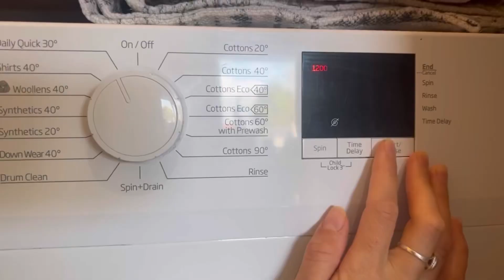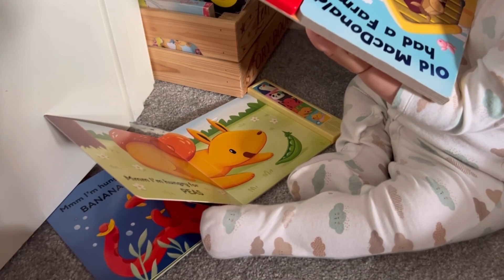EVENING ROUTINE WITH A 1 YEAR OLD. 12 MONTH OLD BEDTIME ROUTINE. TODDLER BEDTIME ROUTINE.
I upload all things home life, life style & motherhood!

Tommee tippee bath thermometer

Other videos you may like:

MORNING ROUTINE. 12 MONTH OLD MORNING ROUTINE. ONE YEAR OLD ROUTINE. MUM VLOG. DITL. DAY IN THE LIFE